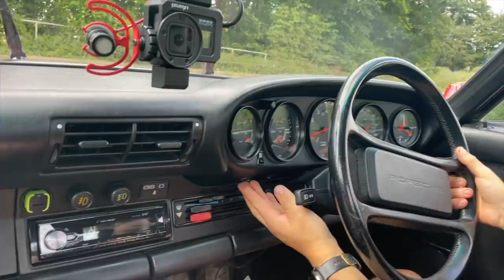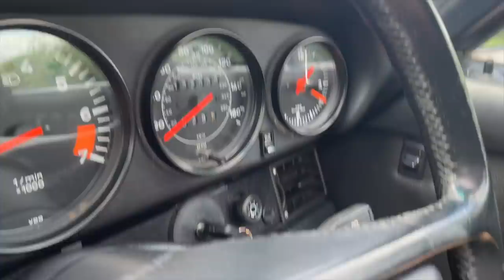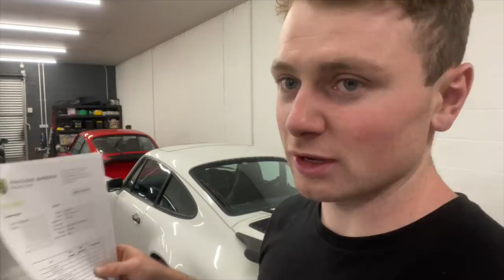An In-Depth Inspection of 2x 1986 Porsche 911s - FGP Prep Book EP28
In Episode 28 of FGP Prep Book, we take an in-depth look at two 1986 911s that we've taken into stock. Which one of the two should be sold, and which should be kept?